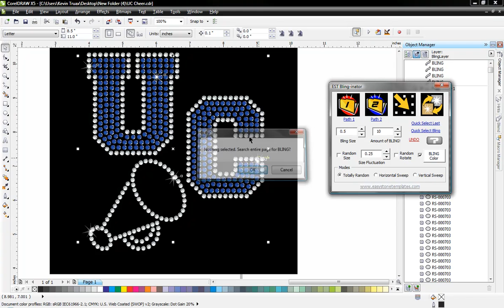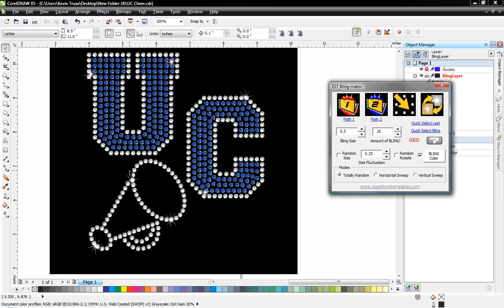Introducing the Easy Stone - Rhinestone Bling-inator Macro for CorelDRAW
IN this video we show you our new Easy Stone Bling-inator Macro for CorelDRAW. This macro will help you add that little extra touch to your simulated Rhinestone Designs.

The makers of EasyStone - CorelDRAW Macro